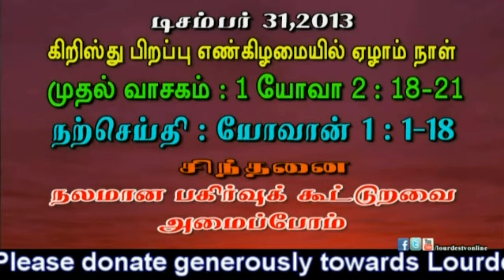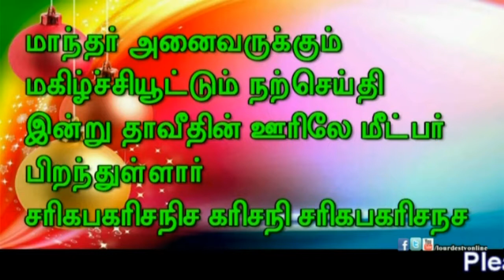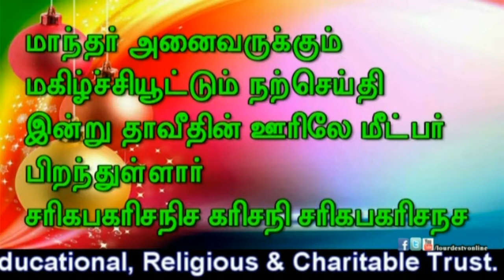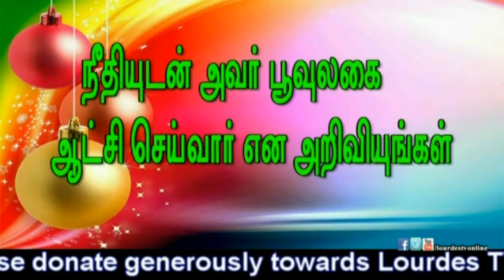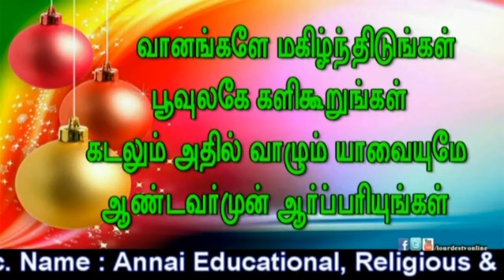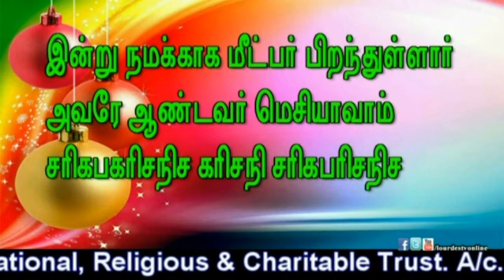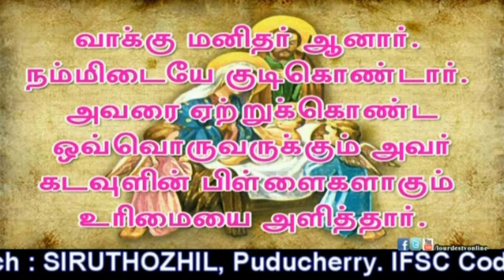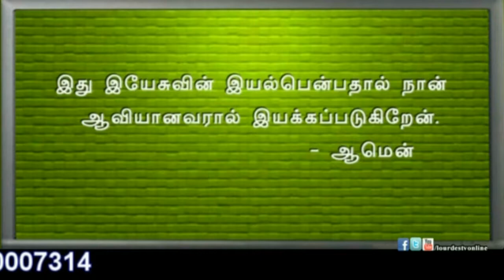31-12-2013_LourdesTv.com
தூய இதய ஆண்டவர் பசிலிக்கா
திருப்பலி அருட்பணி.S.மரிய ஜோசப் மற்றும் அருட்பணி.N.பெலேவேந்திரன்

Sacred Heart Basilica
Mass By Rev.Fr.S.Maria Joseph & Rev.Fr.N.Belevendiran